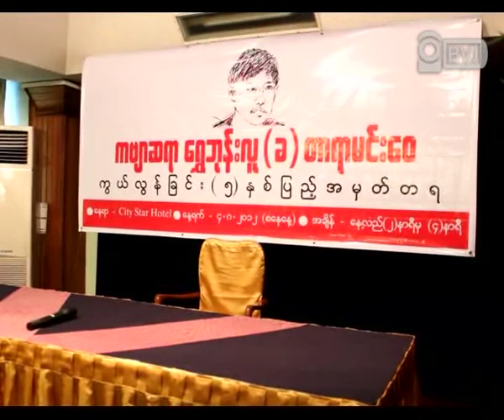Taryar Min Wai Memorial Day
ကဗ်ာဆရာ ေရႊဘုန္းလူ (ခ) တာရာမင္းေ၀ ကြယ္လြန္ခဲ့တာ ငါးႏွစ္ျပည့္ေျမာက္ၿပီျဖစ္တဲ့  အမွတ္တရေန႔အျဖစ္ တာရာမင္းေ၀အတြက္ ေရးစပ္ထားတဲ့ ကဗ်ာေတြနဲ႔ တာရာမင္းေ၀ရဲ႕ ကဗ်ာေတြကုိ အမွတ္တရ ရြတ္ဖတ္တဲ့ အခမ္းအနားတခုကုိ ရန္ကုန္ၿမဳိ႕ စီးတီးစတားဟုိတယ္မွာ ေန႔လယ္ ၂ နာရီကေန ညေန ၄ နာရီအထိ ဇူလုိင္လ ၄ ရက္ေန႔က က်င္းပျပဳလုပ္ခဲ့ပါတယ္။